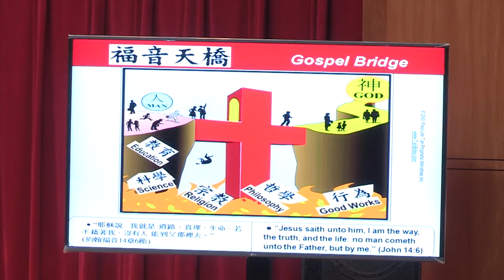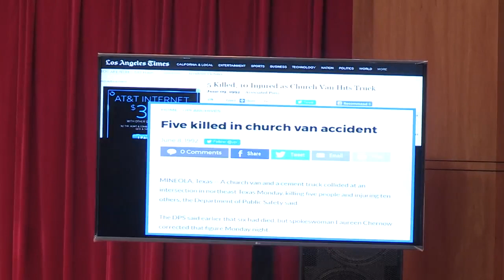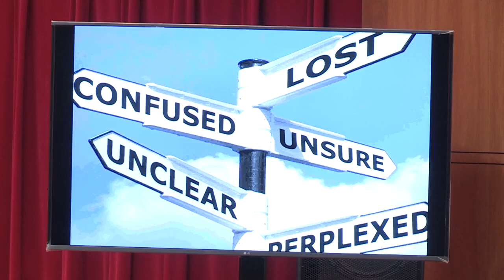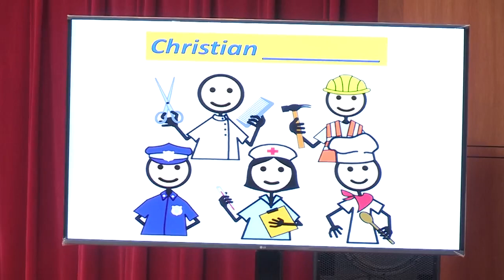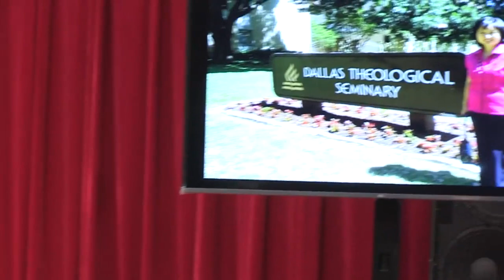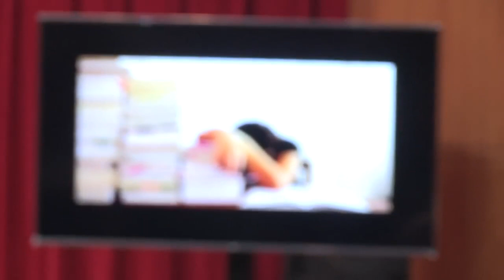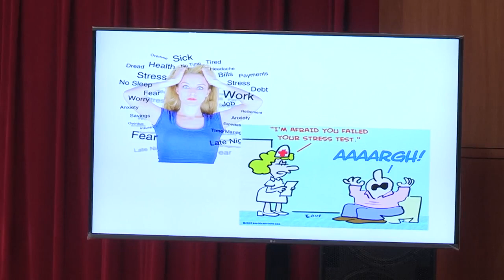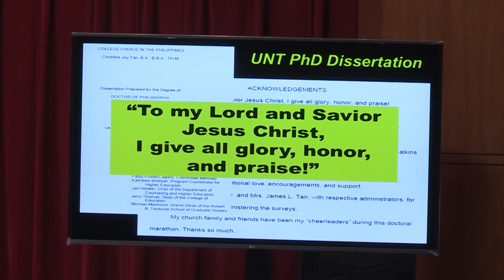Dr. Christine Joy Tan’s Personal Testimony (given May 4, 2017)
Personal Testimony of Dr. Christine Joy Tan, PH.D. (Higher Education), PH.D. (Bible Exposition), TH.M., B.B.A., B.A.  Dr. Christine Joy Tan is the new President of Grace Christian College in 2020.

This message was given on May 4, 2017 at the Convocation/Chapel of Houston Baptist University.  Dr. Christine J. Tan’s message was upon the invitation of HBU president, Dr. Robert B. Sloan, Jr.

May all glory and honor be to God alone.